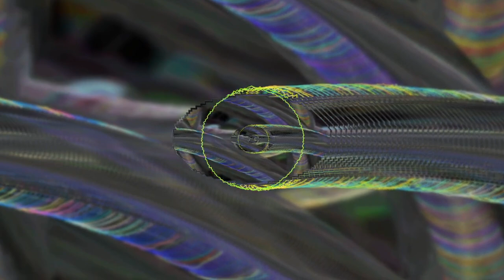Please stand by